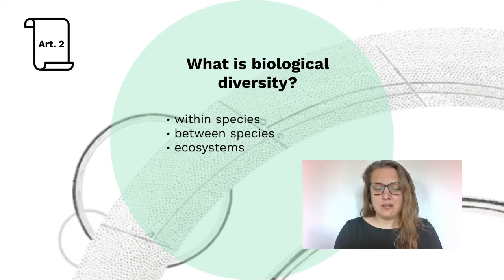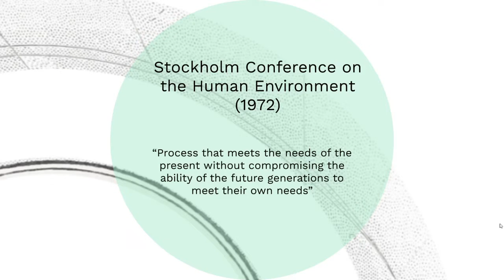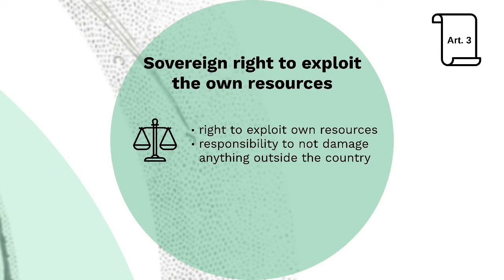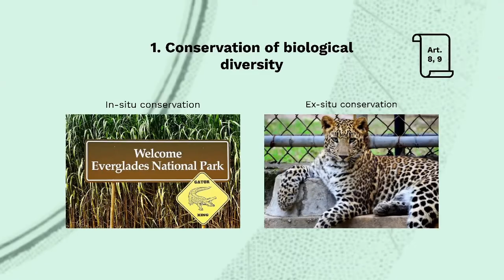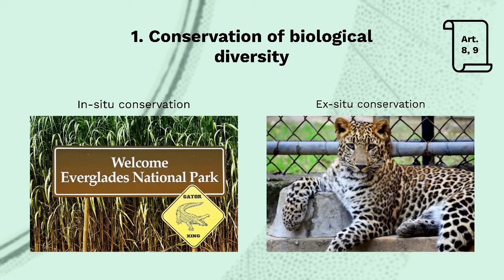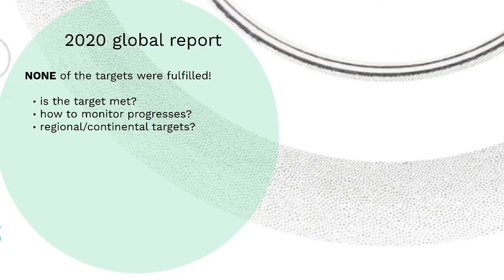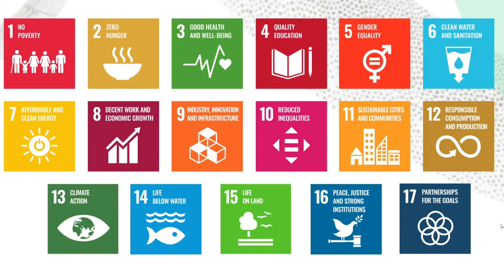Convention sur la diversité biologique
Réalisée par K. Altermatt/ S. Hurschler
À l’Université de Neuchâtel
Dans le cadre du cours « Introduction to the Law of Biodiversity Conservation »
2021